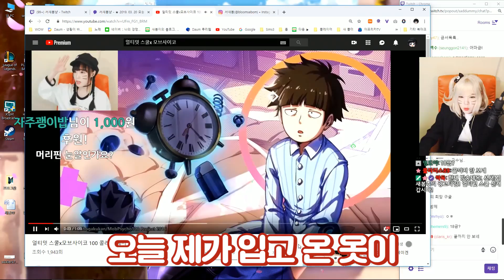십덕+십덕 of 레전드 | 얼티밋 스쿨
얼티밋 스쿨 EXTRAORDINARY ONES